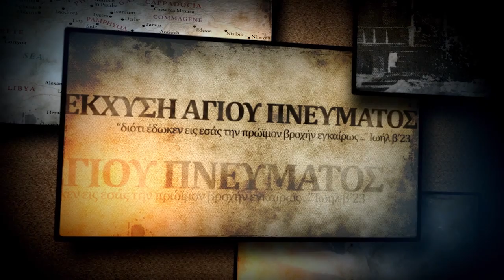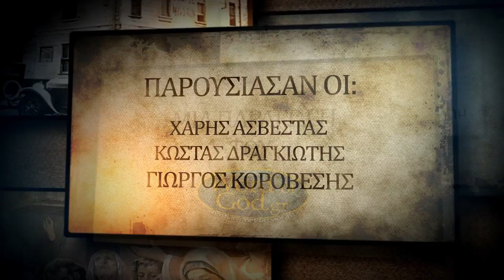Περίοδοι εκκλησιαστικής ιστορίας. (Γιατί Πεντηκοστή) (Επεισόδιο 8/21)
- Περίοδοι εκκλησιαστικής ιστορίας. Αποστολικοί Πατέρες 90 - 160 μ.χ.
- "Η διδαχή των Αποστόλων". Το προφητικό χάρισμα.